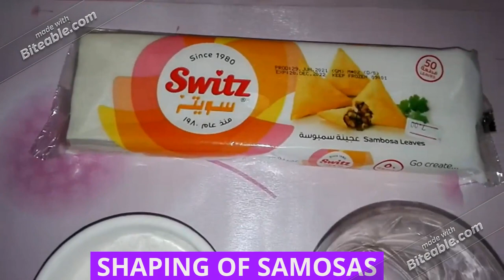Chicken Samosa | AASIYA'S MABROUK DELICACIES - UAE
WELCOME TO AASIYA'S MABROUK DELICACIES - UAE

INGREDIENTS -
A. SAMOSA STUFFING=
  1 . CHICKEN 1.5 KG (TO MAKE 50 SAMOSAS)
   2. SALT 1 SPOON
   3. TURMERIC 1/2 SPOON
   4. 1 GLASS OF WATER

B. STUFFING SPICES
  1. ONION I KG
   2. OIL 1 CUP
  3. SALT 2 SPOON
  4. CHILLIE POWDER 2 SPOON
  5. GARAM MASALA 1 SPOON
  6. GINGER GARLIC PASTE 1 SPOON
  7. OIL (TO FRY SAMOSAS)

C. SHAPING OF SAMOSAS
  1. SAMOSA  STRIPS
  2. FLOUR 2 TABLE SPOON
  3. WATER 3 TABLE SPOON

FRIENDS WHILE MAKING THE SAMOSAS REMEMBER WE HAD SEPARATED
CHICKEN STOCK FROM THE CHICKENS. WE CAN USE IT IN MANY RECIPES

THANK YOU FOR YOUR SUPPORT & GIVING YOUR VALUABLE TIME, STAY SAFE & STAY HAPPY

AASIYA'S MABROUK DELICACIES - UAE